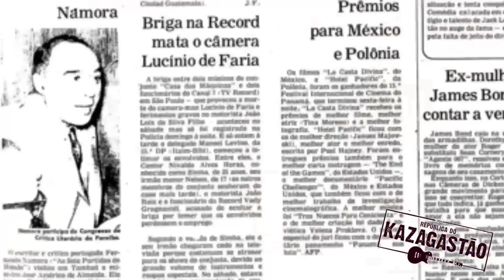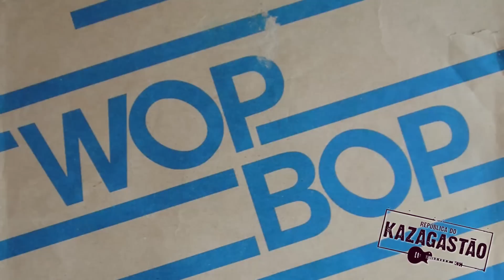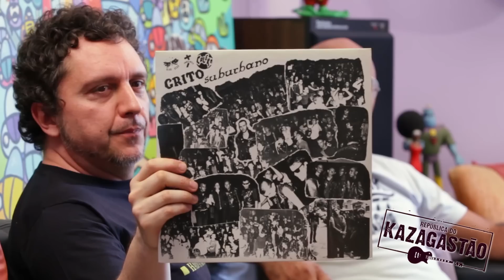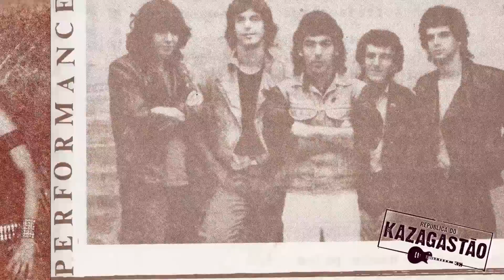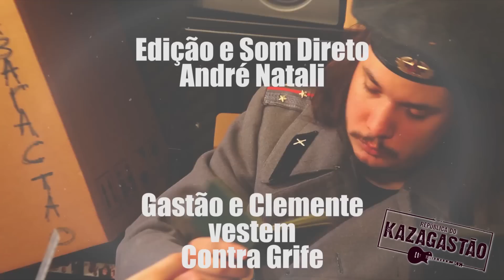SP METAL & GRITO SUBURBANO - Heavy Lero 03 - apresentado por Gastão Moreira e Clemente Nascimento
No terceiro Heavy Lero, Gastão e Clemente relembram as primeiras coletâneas de punk e heavy metal lançadas no Brasil, Grito Suburbano e SP Metal I e II. O mercado independente brasileiro praticamente começou aqui.